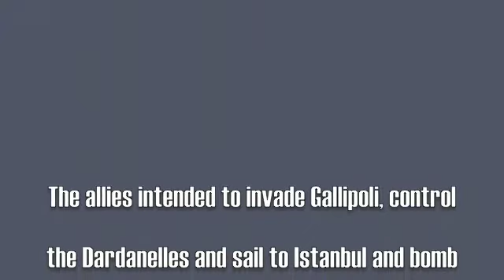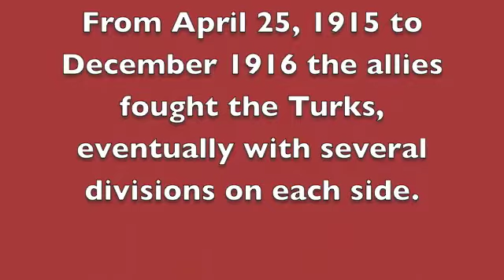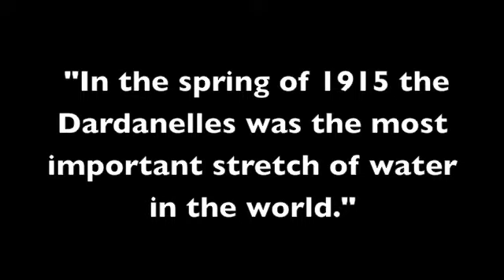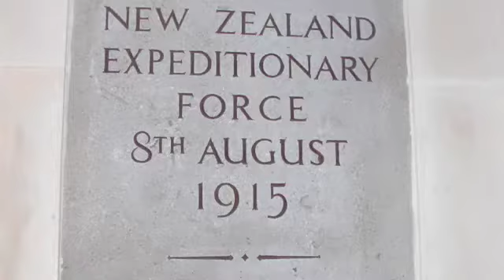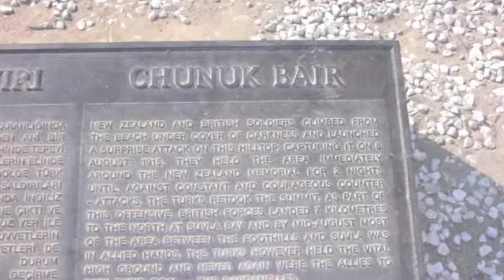ss-412-choke-point-gallipoli-2011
Galipolli is a strategic choke point that has been important in both world wars and today.